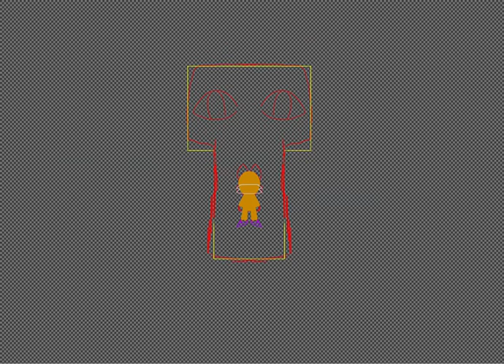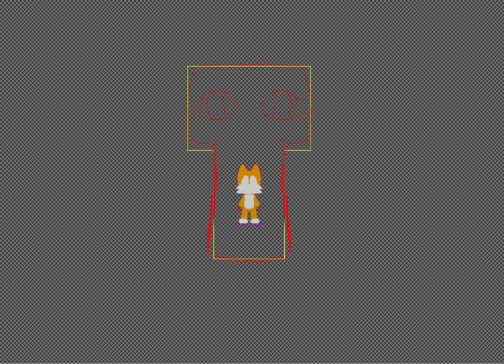Needlemouse speed paint